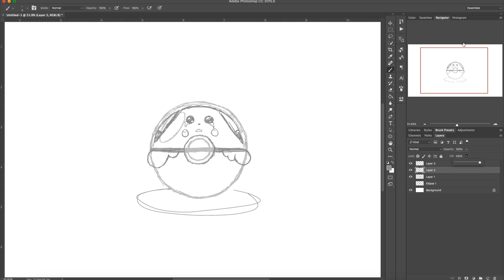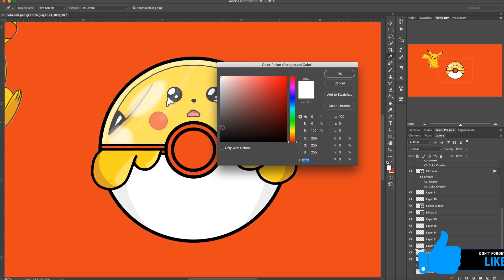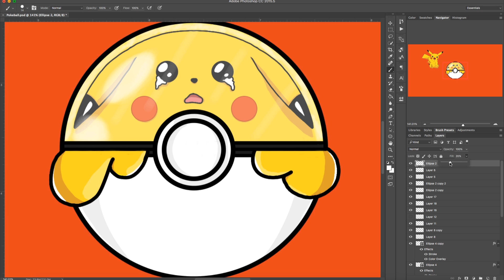Pikachu inside a Pokeball??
Hey guys! Today I have another Illustration speed art for you. I thought of this idea because being the nerd I am I started watching Pokemon Indigo league on Netflix lol. Pikachu never goes inside his pokeball as we all know. There are many discussions and theories out there as to why that is. Here is a concept, that Pikachu barely fits in the ball. Beware of cuteness overload :D

Let me know what you think of the design in the comments below. I hope you have a great day!

For those who are interested in how this was made:
Sketching: I started by drawing a circle and getting the basic poke ball drawn. Next I added a partial face of crying / sad pikachu. I added some shading effects and sketched in where things like highlights would go in the finished design. In photoshop I lowered the opacity of my sketch and began the inking / line work process.
Photoshop Inking: I knew that I would not be able to draw a perfect circle and make straight lines. I used a circle with a stroke for the circles / spheres in the poke ball and I held shift while drawing the straight lines for the poke ball with a hard paint brush. Next adjusted lines and refined the face. Making sure to add the details in the eyes to make the tears pop.
Photoshop coloring: I took use of the layers to color behind the line work to make sure I stayed in the lines ( like you were taught in elementary school :D ).  Next I took various shades of colors to add the shadows and highlights. Using white and lowering the opacity with some cool brush techniques to make the glass pokeball top. A few lighting adjustment and details later and you have the final product.

Used:
Adobe Photoshop CC
Wacom Cintiq 24HD Touch
Brain lol

Hire Me? Just send me a private YouTube message (Fees do Apply).